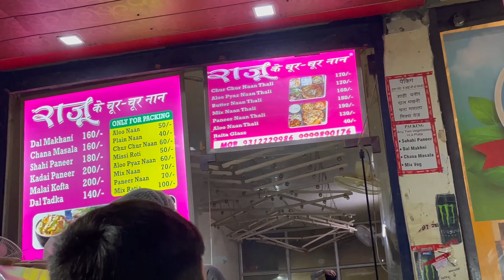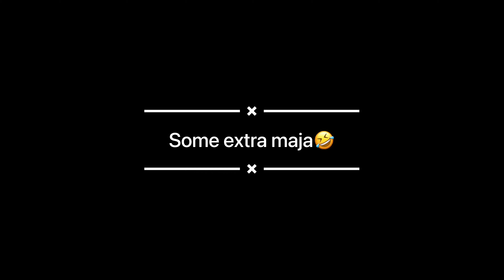Delhi ke Chur Chur Naan🤤😍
For more connect to our Instagram or snap chat account